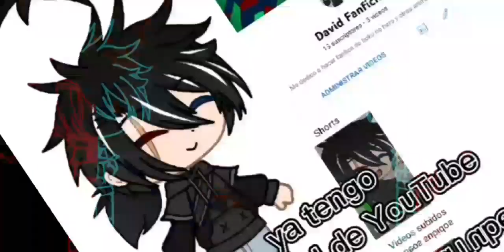Un pequeño anuncio y 2 sorpresas.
aquí esta el link de mi historia de wattpad.